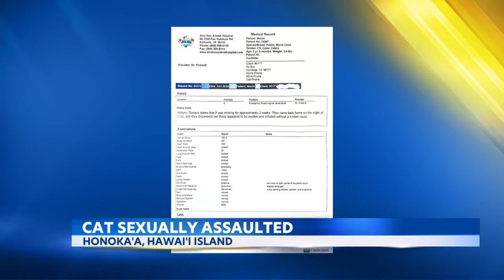Police investigating report of pet cat being sexually assaulted on Big Island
Big Island police are investigating a disturbing case of animal cruelty after a resident's pet cat was reportedly sexually assaulted. A veterinarian's examination detailed the animal's injuries.